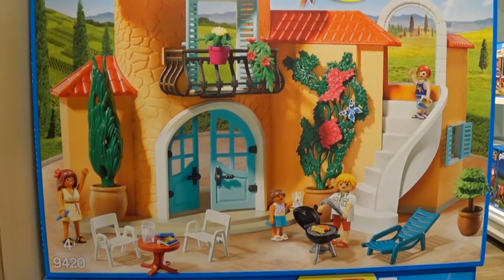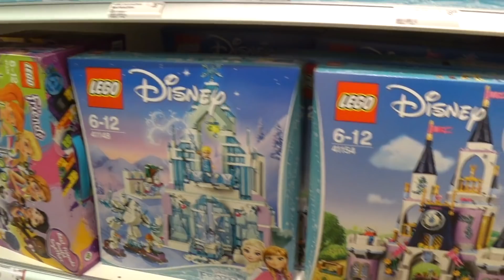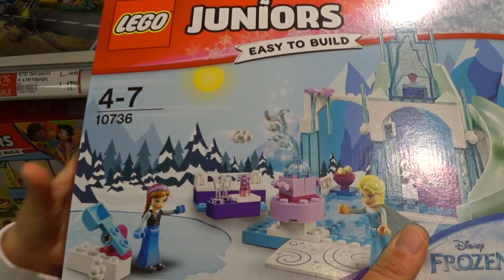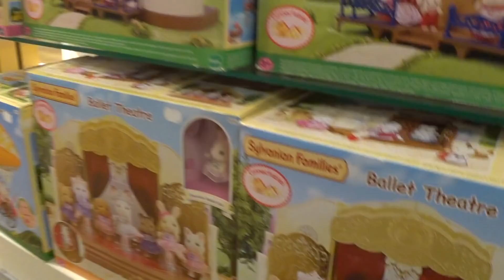Катя покупает игрушки в большом магазине в центре Мюнхена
Катя приехала в большой магазин с игрушками в центре Мюнхена. Смотрим и покупаем игрушки.